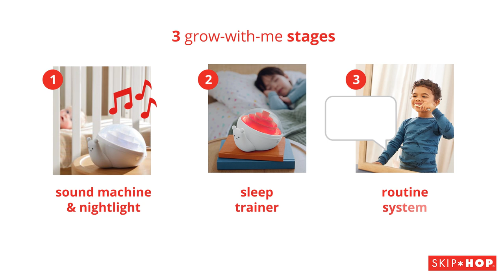3-in-1 Smart Snail Sound & Routine Machine